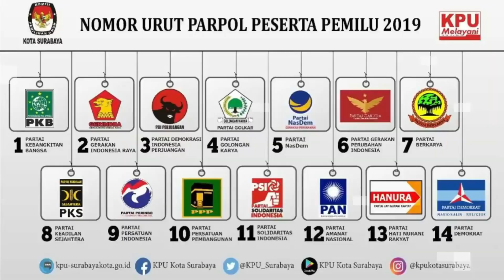ORANG ISTANA ADA YANG MINTA J4TAH 40 M, SIAPAKAH DIA ?!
Menteri Koordinator Bidang Politik, Hukum, dan Keamanan (Menko Polhukam) Mahfud MD buka-bukaan. Ia bicara tentang adanya menteri yang meminta anak buahnya untuk "mencarikan" uang setoran, perjalanan hidupnya yang nyaris menjadi calon wakil presiden (cawapres), hingga ambisi di Pilpres 2024. Hal itu tertungkap dalam program Aiman Kompas TV yang ditayangkan Selasa (11/1/2022). Menteri minta setoran Mahfud bercerita bahwa suatu waktu ada seorang direktur jenderal (dirjen) dari suatu kementerian yang pernah mendatangi dirinya. Baca juga: Terjaring OTT KPK, Bupati Penajam Paser Utara Masih Diperiksa Kepada Mahfud, dirjen itu mengungkap bahwa dirinya diminta mencarikan uang dari proyek perizinan yang ia kerjakan untuk disetor ke pimpinannya. Uang itu, kata Mahfud, masuk ke kantong pribadi sang menteri. Mahfud tak mengungkap siapa sosok dirjen dan menteri itu. Namun, ia memastikan dirjen tersebut kini sudah mundur dari jabatannya.